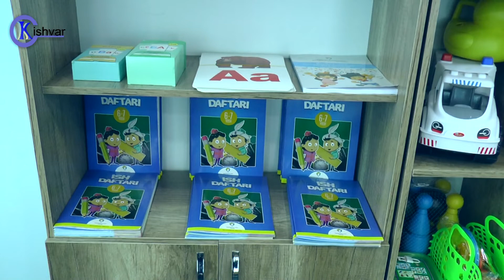Сӯхдаги 2 ва 4 сектор ҳудудларида замонавий боғчалар очилди